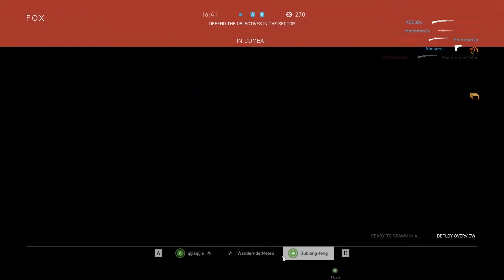Loadout เวเฟอร์ตรา เอสเอส | Battlefield V (Full match)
คราวนี้มาถึง Loadout เวเฟอร์ตรา เอสเอส กันบ้างครับ
เป็นการตั้งชื่อเลี่ยงบาลีเฉยๆนะครับ 555

ติดตามข่าวสารอื่นๆได้ที่